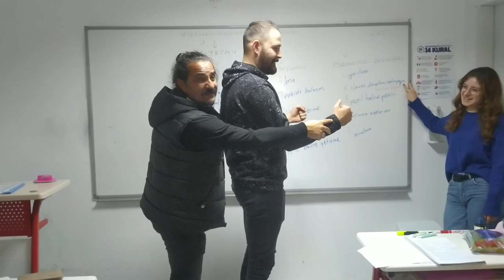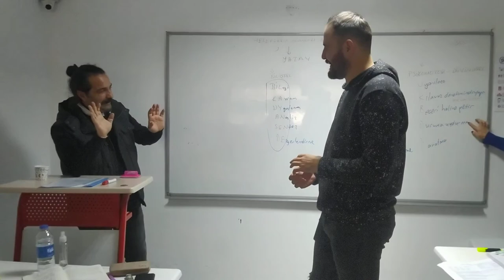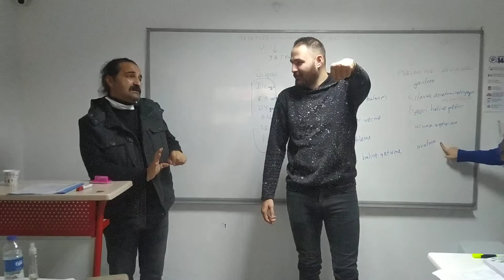Program Geliştirme Devinişsel Alan